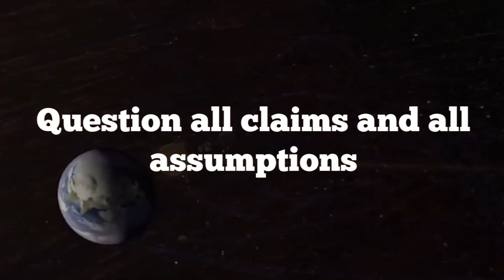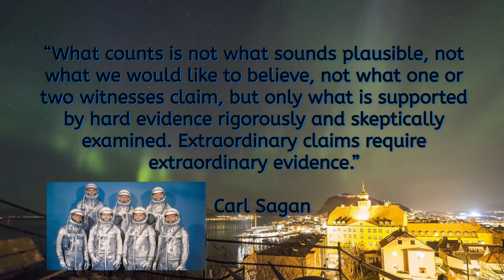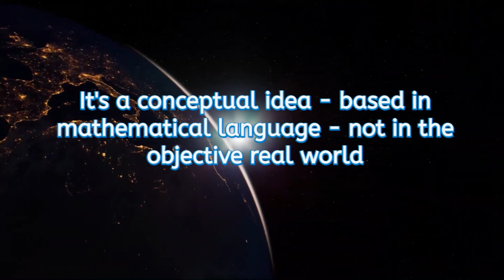TECHNOLOGY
Commentary by Del, Beyond the imaginary curve

The Flat Out Truth - 🏦  Home of the Del Bomb  💣